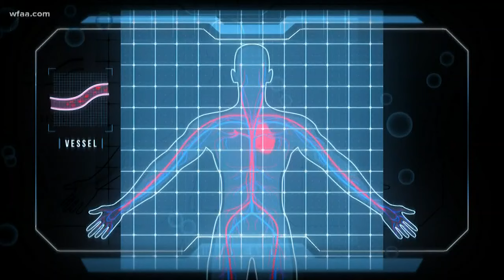Frisco man suffers decompression sickness during flight after scuba diving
Minhaj Qidwai broke one of the most important rules about scuba diving: taking a flight too soon after. It resulted in him getting severely sick on the plane.